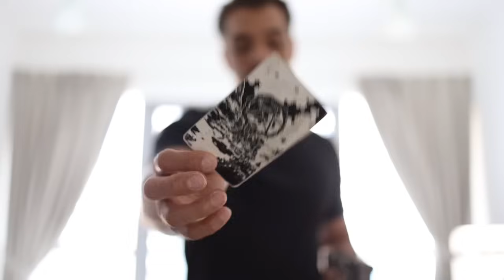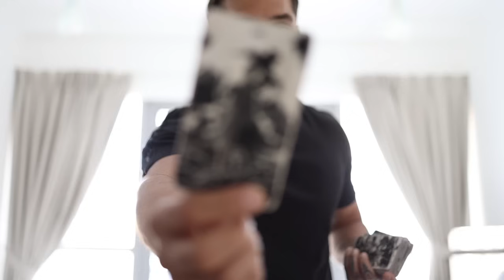GEMINI: FEELINGS OF LOVE BUT HOW SUSTAINABLE ARE THEY | OCT 21-27 TAROT